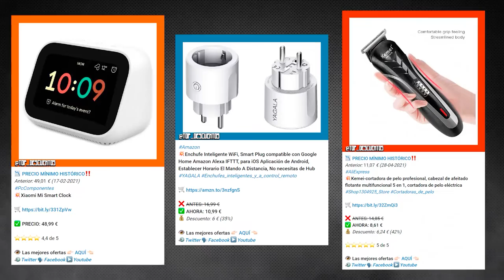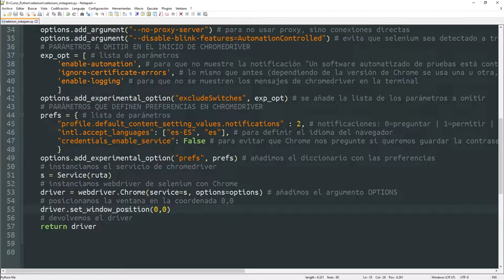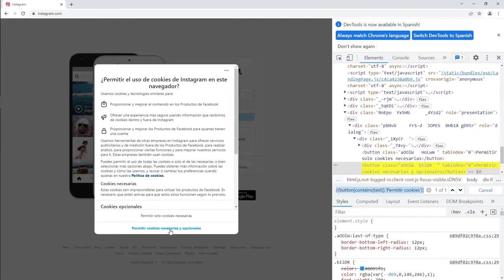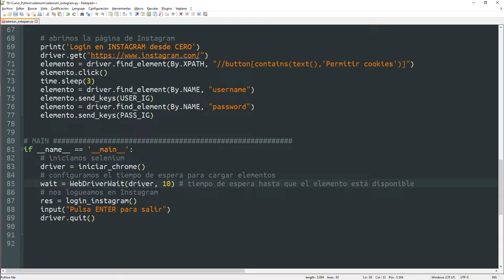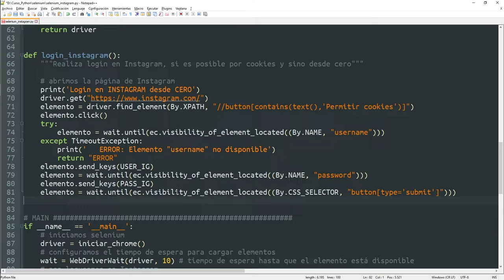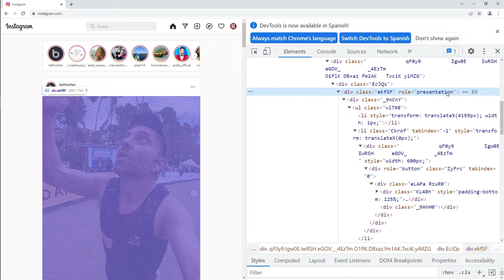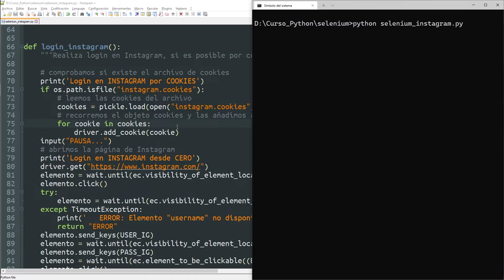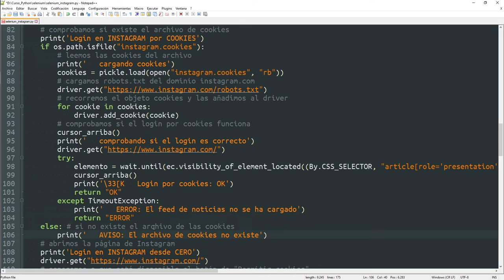026 Web Scraping 5: DESCARGAR fotos de INSTAGRAM (parte 1 de 2) [curso Python]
En este vídeo, desarrollaremos un programa que descargará de Instagram todas las fotos que queramos de un hashtag.
Como bien indico al principio del vídeo, son tantas las cosas que aprenderemos que he decidido dividirlo en 2 partes para que no se os haga demasiado pesado.
Aprenderemos a hacer login en Selenium, tanto desde cero (introduciendo nuestro usuario y contraseña) como por cookies, que como veréis, así se logra el login mucho más rápido.
Espero que os guste y que lo apoyéis porque me he esforzado para que se entienda lo mejor posible.

¿Qué son las COOKIES y para qué sirven?

¿Qué es el archivo ROBOTS.TXT y para qué sirve?

ÍNDICE:
00:00 Introducción
00:52 Investigación de la página web
03:48 Cómo abrir Chrome en modo incógnito
04:49 Usamos la función del vídeo anterior con 2 modificaciones
05:45 Cómo guardar y usar las credenciales
06:30 Login en Selenium desde cero
07:58 Cómo localizar un elemento con CONTAINS de XPATH
10:08 Cómo hacer clic en un elemento con Selenium
10:38 Cómo introducir el usuario y la contraseña con Selenium
12:16 time.sleep para esperar a que el elemento esté disponible
13:12 Inconvenientes de utilizar time.sleep
13:53 Cómo se utiliza WebdriverWait y expected_conditions
19:20 Cómo crear un selector CSS de cualquier atributo
20:58 Cómo localizar un elemento que contiene un texto concreto con XPATH
24:17 Cómo comprobar si el login es correcto
26:32 Cómo guardar las cookies en un archivo
28:35 Cómo hacer login cargando las cookies
30:52 Cómo cargar las cookies rápido
33:36 Comentando y maqueando el programa
35:29 Conclusiones